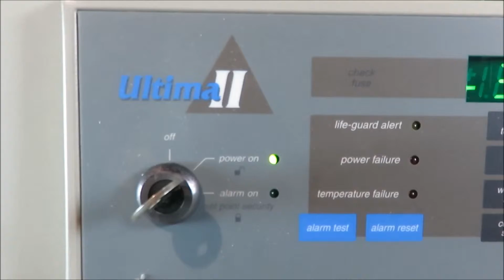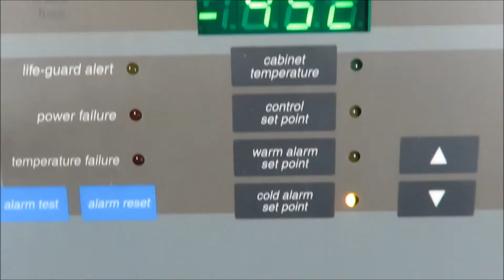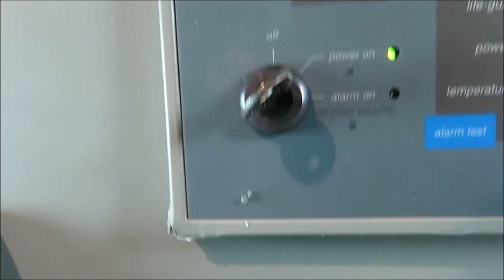Thermo Revco ULT1740 Lab Freezer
Thermo Revco ULT1740 Lab Freezer for sale at The Lab World Group, a seller of used lab equipment.